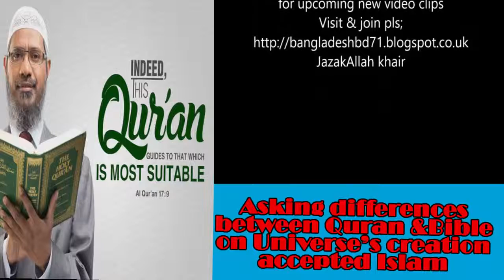Asking differences between Quran & Bible on Universe's creation brother accepted Islam~Dr Zakir Naik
differences between Quran & Bible